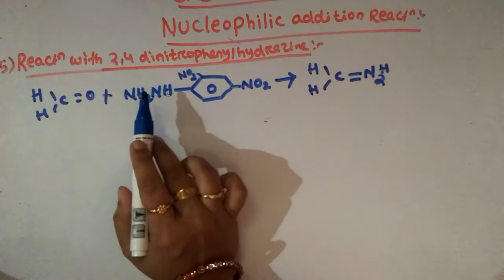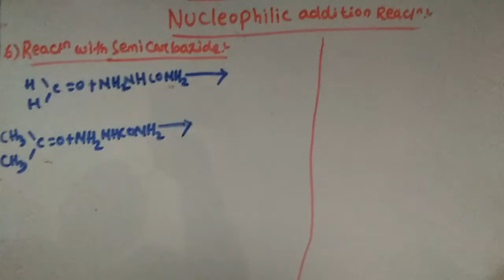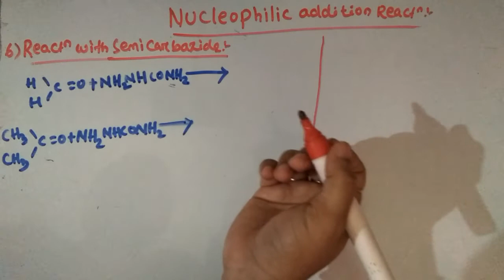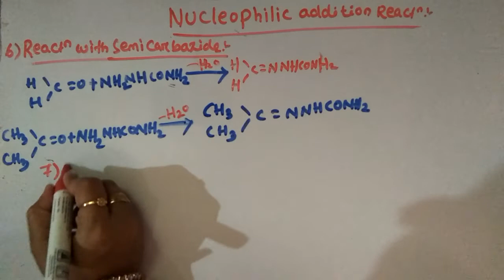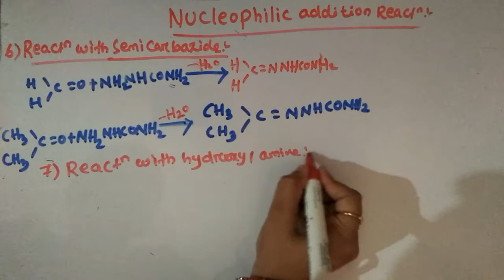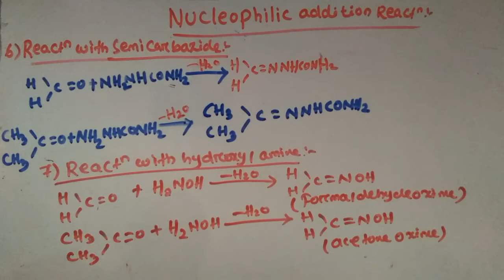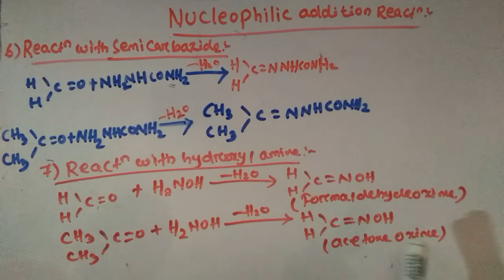Chemical reactions of Aldehyde and ketone ll 12th chemistry ll part 5